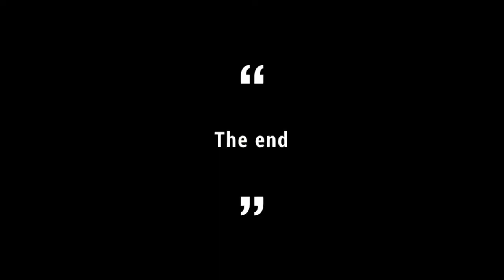Dancing Hares, Dublin, Ohio “Bunny Hill” from Sky - DJI Drone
Did you know rabbits can dance in Dublin, Ohio? Learn the history of the Ballantrae Giant Dancing Hares and why it’s a local favorite!

Many locals refer to the Dancing Hares of Ballantrae Park as the "Bunny Hill" or "Bunny Park". The Hares are up to 24' tall and were commissioned in 2001 by artist Sophie Ryder in her hometown of London, England.
Rabbits are known for their spring courtship, which is when they stand “boxing” to claim mates and territory. Ryder was so intrigued by this happening that she created 3 sculptures.

She crafted the 24-foot sculptures from metal scraps including pipes, hammers and screws and embedded other everyday household objects in the sculptures to give on-lookers a scavenger hunt while they admire her art. See how many you can find!